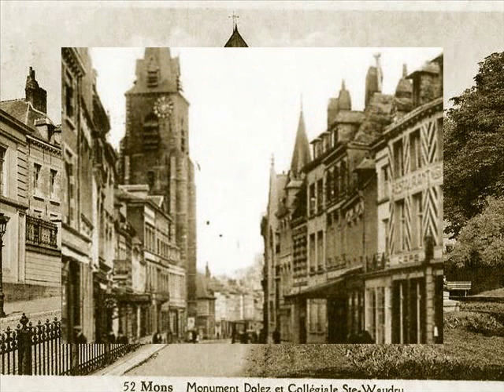chanson wallonne "MONS EL'PROMENADE".avi